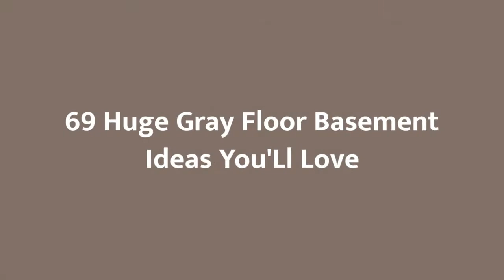75 Huge Gray Floor Basement Design Ideas #593 You'Ll Love ☆